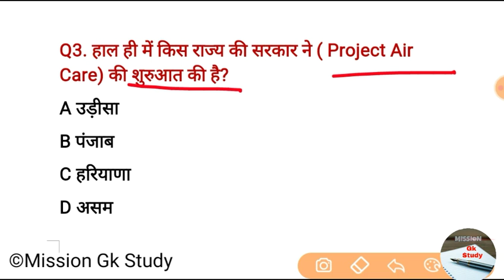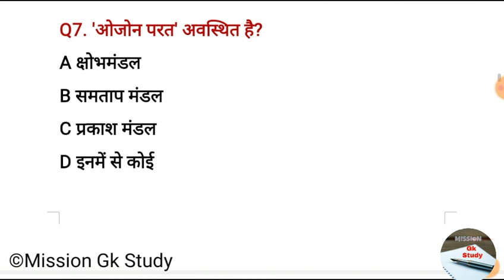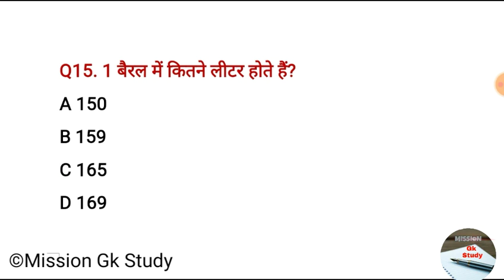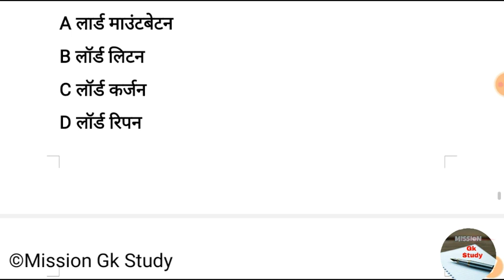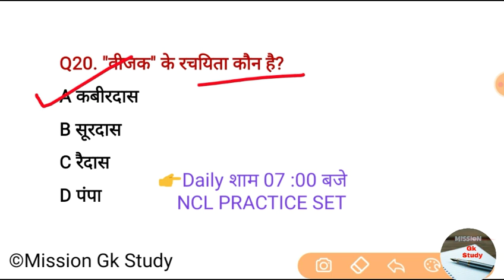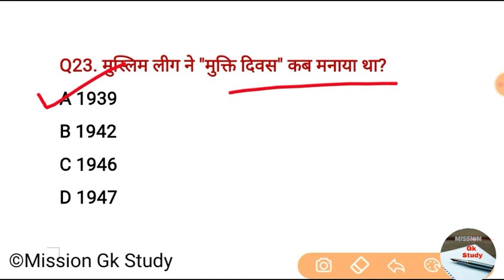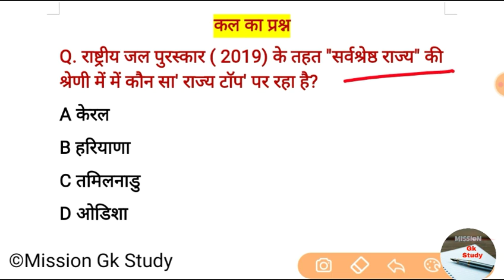NCL PRACTICE SET PART #27 | GK QUESTIONS | HEMM OPERATOR | SINGRAULI QUESTION | TEST PAPER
Daily Class 07 :00 PM | NCL PRACTICE SET PART #27 👆👆👆 👆👆👆

🎆दोस्तो हमारे चैनल पर NCL, CIL, NPCIL, NTPC, RRB D, CISF HEAD CONSTABLE, SSC MTS, SSC CGL, DRDO, ISRO,  इत्यादि से Related Gk  question का (Series) वीडियो बनाया जाता है